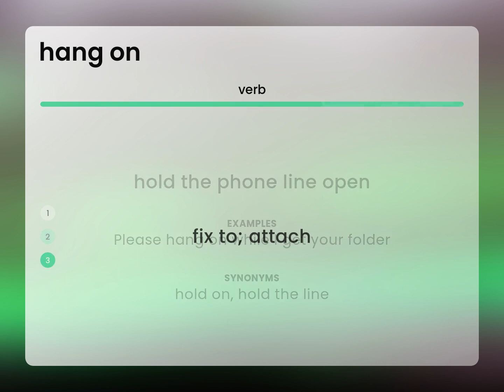Hang on | meaning of HANG ON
HANG ON in the dictionary

Susan Miller (2023, March 9.) What is Hang on meaning?